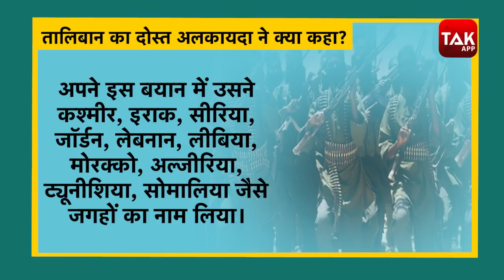China सहयोगी, Pakistan दोस्त तो Taliban ने Kashmir पर ये क्या कह दिया? इसके पीछे रच रहा साजिश?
नब्बे के दशक में जब अफगानिस्तान पर तालिबान का शासन था तो उसने सबसे क्रूर दमनकारी शासन चलाया. भारत ने उस दौरान आतंकवाद के कई जख्म झेले थे. पर अब भारत आर्थिक और कूटनीतिक तौर पर एक मजबूत राष्ट्र बन चुका है. और उधर तालिबान ने 20 साल बाद एक बार फिर से अफगानिस्तान पर कब्जा कर लिया...लेकिन इस कब्जे ने कहीं ना कहीं भारत की मुश्किलें बढ़ा दीं हैं. क्योंकि भारत (india) अभी तालिबान को लेकर पशोपेश में है कि उसे तालिबान पर भरोसा करना चाहिए या नहीं.